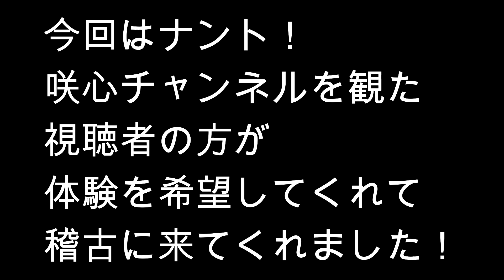【咲心館 空手】令和時代の道場破り!?体験に来た人と楽しく稽古をやってみた♪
先日、いつも咲心チャンネルを観てくれてる方が
稽古の体験に来てくれました。
人柄も良くて、お笑いのセンスもあって、
とても初対面とはおもえないほど
楽しい稽古になりました。
是非、ご覧になってご一笑ください。

おススメの関連動画です。